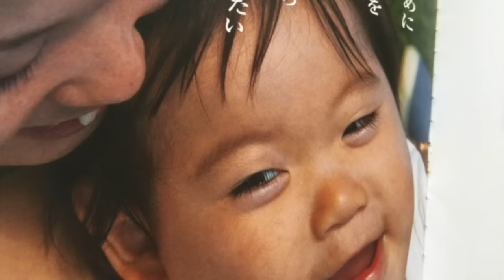【応援歌】KEEP GOING ! "A.H.O" -Team AHO アタカマ砂漠へ贈るエール- / DAI（おかん）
世界で最も過酷なレース
チリのアタカママラソンを走る仲間たちへ贈る。

Track by 喰海 thanks !

関連動画
▼【国歌独唱】DAI 京セラドーム大阪 オリックスバファローズ × 埼玉西武ライオンズ

◾️Daisuke Katsumata / ダイスケカツマタ

活動の前身である伝説のロックバンド「おかん」ではボーカル・三線、作詞作曲を担当しバンドをリードしてきた。

＂家族で聴ける歌＂として世代や性別を超えた多くの人から愛され全国からの公演依頼を受けて歌とメッセージを届け続けてきた。

2013年4月にはレーベルや芸能プロダクションには所属しない異例の形で7,000人を動員し念願の西日本最大級のホールである、大阪城ホール単独公演の夢を実現。

その後、海外にも活動を拡げ台湾では大型ロックフェスのメインステージにも度々抜擢され大成功を収めた。

九州熊本震災時には台湾にて東アジアのバンドを集めて楽曲を制作し被災地へ届けた。このことが熊本だけではなく台湾中のメディアで紹介され日本、台湾、中国、韓国を助け合いの想いで繋ぐ出来事ともなった。

現在、Daisuke Katsumataとしてソロでの活動をスタートさせ日本国内のみならずアジア、東南アジア、アメリカ、アフリカと世界中で平和の歌とメッセージを届けており、

ニューヨーク・マンハッタンで毎年行われている「広島長崎原爆追悼式典」では日本人アーティストとしてパフォーマンスを披露。ニューヨーク国連本部でも被曝国日本からの平和のメッセージを発信した。

また、かつてジェノサイド（大虐殺）が起きたアフリカ・ルワンダ ではルワンダ を平和に導いている「許し」のメッセージを受け取りルワンダ を代表するアーティスト＂Mani Martin＂と楽曲「Imbabazi」を制作し発信。このミュージックビデオがルワンダ 国内でも話題となり多くの人にメッセージを届けた。

■ 私は現在フリーランスで活動しております。
今後、海外でも更なる活動を行なっていきたいと考えておりますのでお役にたてることがありましたらご連絡下さい。

I work as freelancers.
We'd be happy to perform anywhere in the world.